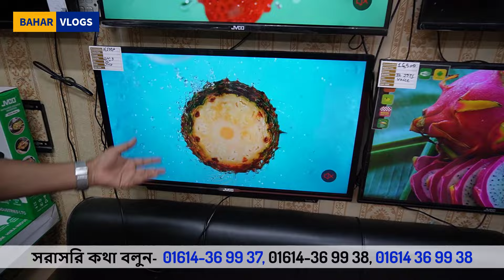অবিশ্বাস্য দামে স্মার্ট টি ভি কিনুন | smart tv price in bangladesh 2024 | JVCO TV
Address/ঠিকানাঃ সিলভিয়া মাট
 বাড়ি-৩৯, ২য় তলা, সেকশন-২, ব্লক -এইচ, রোড নাম্বার-৭,  মিরপুর-২।
(মিরপুর শেরেবাংলা ক্রিকেট স্টেডিয়ামের এক নাম্বার গেটের  এর বিপরীত পাশে) IFIC Bank এর ২য় তলায়।

সরাসরি কথা বলুনঃ
  হট লাইন:
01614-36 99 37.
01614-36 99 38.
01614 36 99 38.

"সিলভিয়া মাট" JVCO টিভি এর নিজস্ব প্রতিষ্ঠান। তাই সিলভিয়া মাট থেকে আপনারা নিশ্চিন্তে আপনাদের পছন্দের JVCO টিভি টি ১০০% অরিজিনাল ও নিরাপদে ক্রয় করতে পারবেন।
("Silvia Mart" showroom is JVCO TV's own company. So you can safely buy your favorite JVCO TV 100% original and safe from Silvia Mart".)

*** বিশেষ সতর্কীকরণ :
আমার উদ্দেশ্য শুধুমাত্র সন্ধান দেয়া। পণ্য ক্রয় বিক্রয় এবং আর্থিক লেনদেনে সতর্ক থাকুন। ক্রেতা এবং বিক্রেতার কোনো জটিলতার দায় Bahar Vlogs কর্তৃপক্ষ নিতে বাধ্য নয়।
➡️ আমার ভিডিও গুলো খুঁজে পেতে যা লিখতে হবে ⬅️
(বিজ্ঞাপনের জন্য যোগাযোগ করুন)
Bahar Chowdhury
Owner - Bahar Vlogs

Smart tv 🔥price in bangladesh 2024 | smart tv price | 4k tv price in bd | 43 inch smart tv price